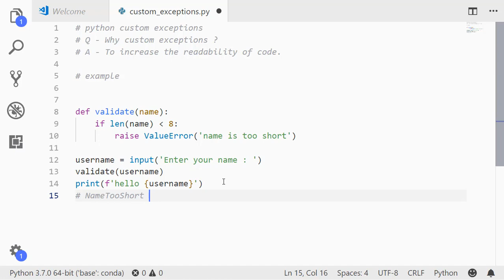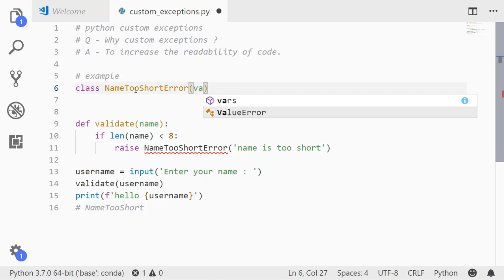Custom Exception : Python tutorial 211